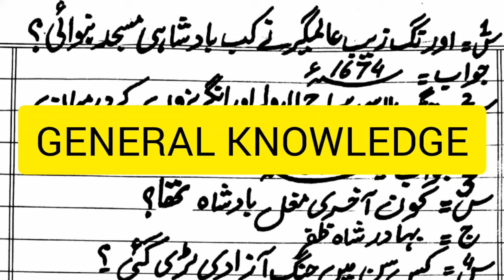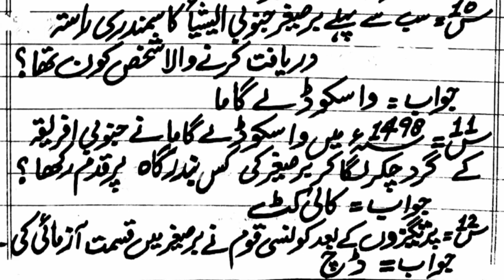GENERAL KNOWLEDGE FOR PPSC,FPSC,CSS,PMS,NTS,FTS,ISSB